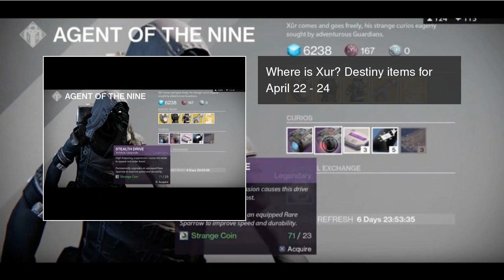Where is Xur? Destiny location and new exotic items for April 22 - 24 revealed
DESTINY'S exotic gear merchant Xur is back for another week and the Agent of the Nine has plenty of awesome new stock to spend your strange coins on. Where is Xur? Destiny location and new exotic items for April 22 - 24 revealed